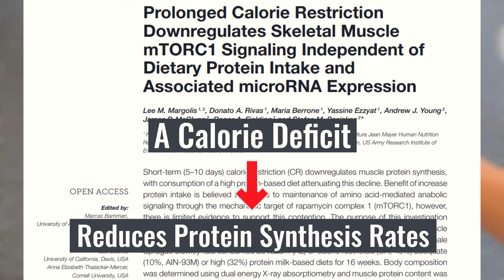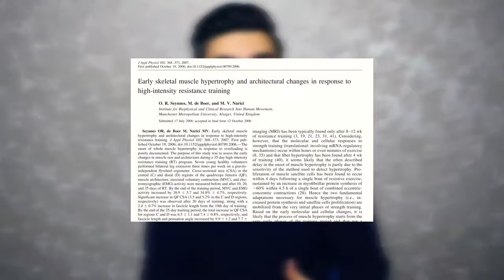My 5 Biggest Muscle Growth Mistakes (Avoid These!)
Learn from my mistakes. I discuss my 5 biggest muscle growth mistakes.

Building muscle requires consistency and patience. But what if you have been putting in the work for a long time and are noticing little progress? This is a situation in which I found myself after my first 18 months of training. While consistency is important, we want to be consistent with an approach that actually is effective and takes you closer towards your goals.

So in today’s video I will discuss the top 5 muscle growth mistakes I made at the start of my journey so you can learn from it and I can also give you some practical tips on how to do it the right way.

These will be mostly training mistakes I’d like you to avoid, but the first mistake I’d like to discuss is actually nutrition-related and that is about being in a calorie deficit for too long. I mentioned this once before in one of my previous videos, a calorie deficit is not a destination. We use a calorie deficit as a temporary tool to make fat loss progress. Eventually, there should be enough fat loss to transition out of a calorie deficit and start eating at a higher calorie intake to properly fuel your body. This is why I like to maintain the 1:2 ratio with most of my Online Coaching clients that are looking to build muscle. For every month spent in a calorie deficit, maintain at least 2 months at maintenance or in a lean bulk.

The 2nd mistake is constantly changing the exercises you do in your lifting workouts. When it comes to exercise selection, it's sometimes believed you should train for "muscle confusion" and frequently change your exercises. But if muscle growth or strength gain is the goal, consistency in your compound lifts is beneficial. There's interesting research showing that the progress you make on an exercise that is new to you is mostly because of skill learning and neuromuscular adaptations. An exercise only becomes effective for muscle growth once you have mastered the movement. As a general rule of thumb, keep your foundational compound exercises in your  routine consistent for at least 8-10 weeks before changing them up.

The 3rd mistake is about progressive overload. The principle of progressive overload states that if you impose greater demands on your muscles over time via training, these muscles adapt by growing bigger and stronger. So the goal during training shouldn’t necessarily be to feel a pump or sweat a lot during your workouts, it should be to challenge your muscles to lift more weight or do more repetitions over time. It’s also worth emphasizing that progressive overload is about improving your performance in the gym, while keeping your lifting technique the same. Everyone can progress in weight if they start using a lot more momentum in training, but that doesn’t mean your muscles are challenged more.

The 4th mistake is also a common one and that is not taking your recovery seriously. Your recovery from training is at least as important as your training itself. Because if poor fatigue management is in place, you won’t be able to perform at your best in the gym and muscle growth will be limited as a result of this. For some reason, when I started my fitness journey, I always thought I should train more. My thought process was that I haven’t reached my goals yet, so it’s not time to rest, but to put in more work. Well, this typically works counterproductive. Because eventually you run into a recovery hole and your body will force you to take a step back by making you feel more fatigued.

Lastly, the 5th mistake is not tracking your progress. I mentioned this in my video about how to fix the skinny fat look as well. If you are not tracking your progress, it will be tough to manage your progress. Especially with something so slow and subtle like muscle growth. Muscle growth doesn’t occur quickly. So by just checking yourself in the mirror, you won’t be able to get a good gauge of whether you are actually taking steps forward in your muscle building phase. We need specific progress measures to help us decide whether things are moving in the right direction. I suggest 3 main measures: Your bodyweight, waist measurement, and training performance.

See the timestamps for this video below:

0:00-0:30 About Muscle Growth
0:31-2:11 1. Constantly Being in A Deficit
2:12-3:29 2. Chasing Muscle Confusion
3:30-4:21 3. Not Properly Applying Progressive Overload
4:22-5:34 4. Not Taking Recovery Seriously
5:35-6:27 5. Not Tracking Progress
6:27-6:46 Conclusion